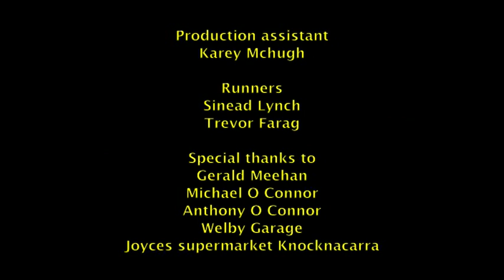Sunday Drive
For Jef et Babou from Dom

A chance meeting on a sunday brings a man back to a place he thought he left